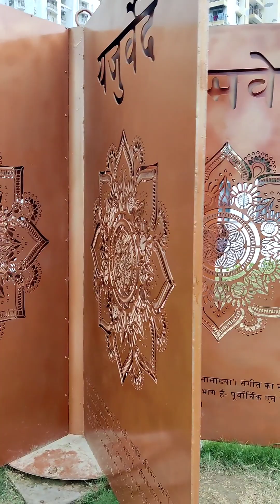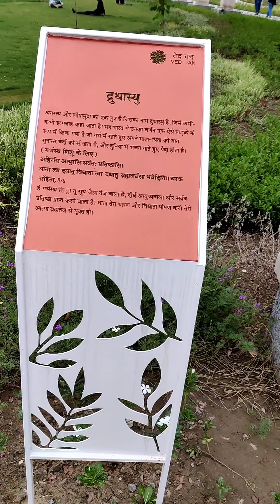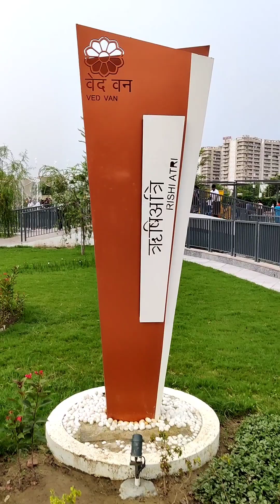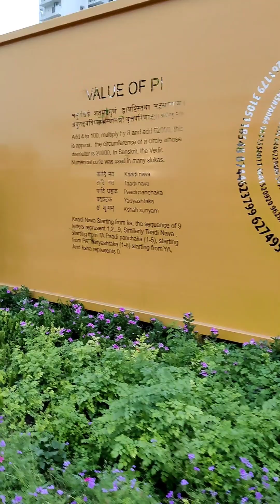VedVan ! VEDIC Park ! वेद वन ! EDUCATION! Learn Veda's !Place to Visit! Indian Culture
best picnic spot in Noida
best picnic place Delhi NCR
VEDIC van
ved
fun with education

NORCET
AIIMS
MSC NURSING
PAEDIATRIC
MSN
OBG
PSYCHIATRY
COMMUNITY
nursing research classes
bsc nursing
msc nursing
accon nursing coaching